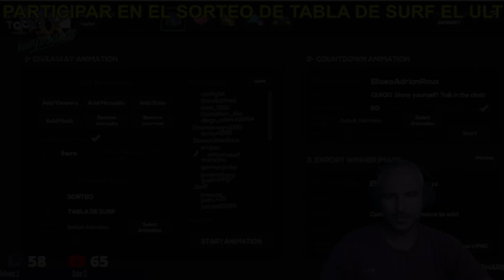Nueva intro Mx surf